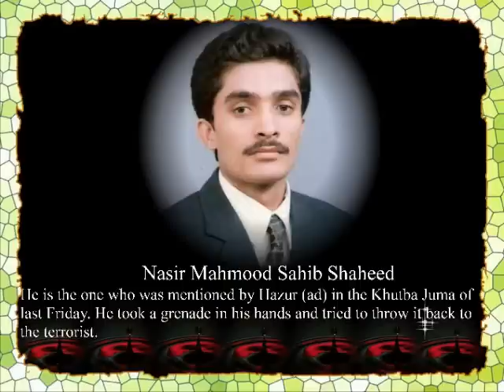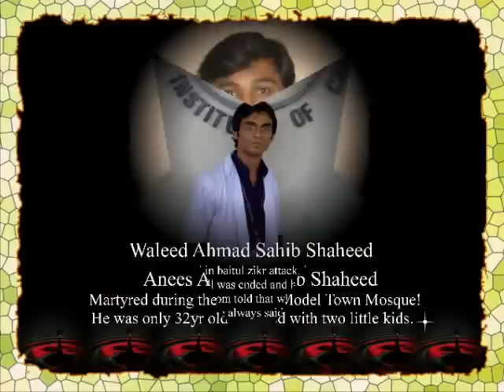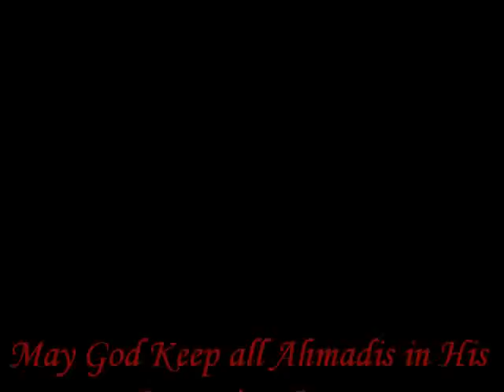Picture of Ahmadiyya Martyrs 28 May 2010 Lahore